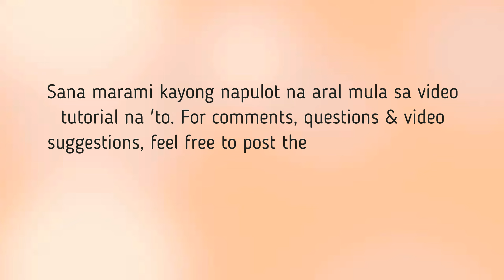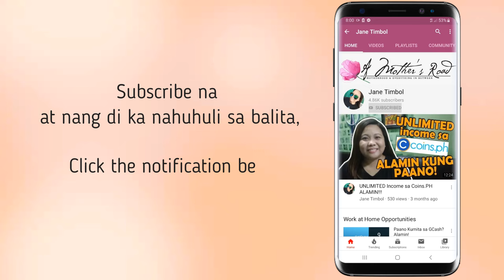Book of Accounts: Paano Gamitin ang Cash Disbursement Book? (Bookkeeping)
Here's the second episode for the BIR Book of Accounts video series. In this episode, I will discuss various transactions to show you how to write entries on the Cash Disbursement Book.

As a freelancer, you can personally maintain and record transactions on your Book of Accounts. However, if you exceed Php 3 Million in gross annual revenue, you have to have your books audited by an independent CPA AND your income tax return should be accompanied by a duly accomplished AIF.

Ledger  ⇒ SOON!